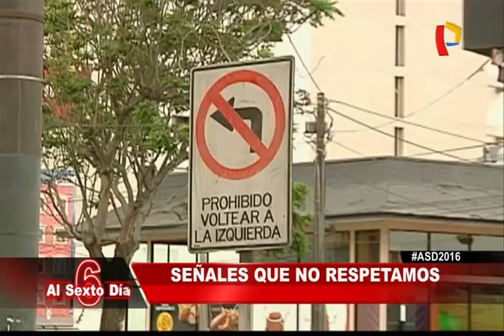Buscando a los peatones más imprudentes de Lima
Un equipo de Al Sexto Día salió a recorrer varios distritos de Lima para identificar a aquellas personas que arriesgan sus vidas al infringir las normas de tránsito. Hubo muchas y de todo tipo.